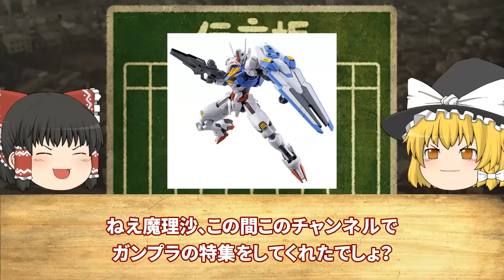【ゆっくり解説】昭和生まれの俺たちがハマった「初代ガンダム」名場面 14選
今回は「昭和生まれの俺たちがハマった「初代ガンダム」名場面 14選」
について

▼目次▼
00:00 オープニング
00:51 ガンダム大地に立つ
01:35 父母との別れ
03:11 アムロ、行きまーす！
03:36 ハブられたりいじけたりする主人公
04:22 ランバ・ラルとの対決
05:25 マチルダさんとの別れ
06:17 ニュータイプに覚醒するアムロ
07:31 シャアとセイラ関連
08:47 ビンタ関連
09:22 ジオンの面々
10:58 ザビ家関連
13:11 ホワイトベースの面々
15:51 ララァ関連
17:55 シャア関連